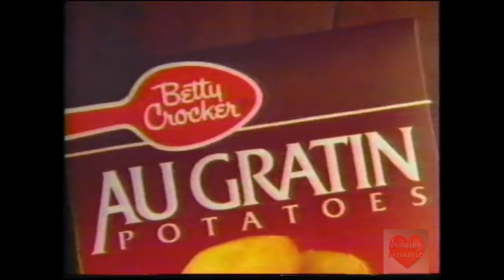Betty Crocker Potatoes Au Gratin | Television Commercial | 1990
Betty Crocker is a fictional character used in advertising campaigns for food and recipes. It was originally created by the Washburn-Crosby Company in 1921 following a contest in the Saturday Evening Post that required a female response. In 1954, General Mills, an American Fortune 500 corporation branded the red spoon logo, giving various food-related merchandise the Betty Seal of Approval. [1] A portrait of Betty Crocker first commissioned in 1936 and revised several times since appears on printed advertisements and product packaging. On television and radio broadcasts, Betty Crocker was portrayed by several actresses, most notably by Adelaide Hawley Cumming between 1949 and 1964.
The character was first developed by Marjorie Husted in 1921 as a way to give a personalized response to consumer product questions. The name Betty was selected because it was viewed as a cheery, all-American name. It was paired with the last name Crocker, in honor of William Crocker, a Washburn Crosby Company director.[2]
Described as an American cultural icon, image of Betty Crocker has endured several generations, adapting to changing social, political and economic currents.[3] Apart from advertising campaigns in printed, broadcast and digital media, she received a number of cultural references in film, literature, music and comics.